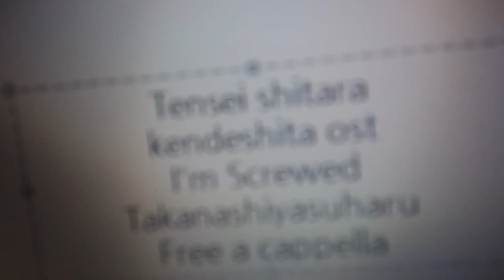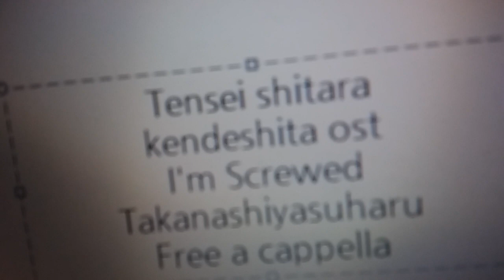転生したら剣でした OST - I'm Screwed · 高梨康治 Free a cappella フリーアカペラ